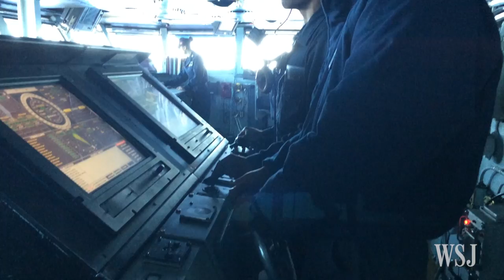On Board a U.S. Aircraft Carrier Helping Lead ISIS Fight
With 5000 crew members, including engineers and fighter pilots, the USS Harry Truman serves as a staging ground for a near-constant barrage of airstrikes on Islamic State targets in Iraq and Syria. Photo: Tamer El-Ghobashy/WSJ